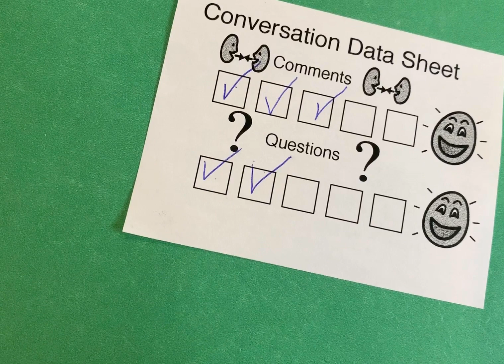How to: Use Visual Reminders for Practicing Conversation Skills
Conversation skills can be tricky for some learners figuring out the nuances and ins and outs - commenting, asking questions, providing answers, etc.

Having a simple visual for learners as they begin conversation skills can aid in visually displaying what part of the conversation just happened, and what part of the conversation can come next.

How to ABA brings practical programs and resources to you! Whether you are a brand new BCBA, BCaBA, or RBT, or have been in the field for a while, How to ABA has something for everyone.

Are you curious about learning more before jumping in to the field? Looking for FREE programs and resources? Links to great resources? Live webinars for CEU's, and  live Q&A's with professionals in the field? We have it all, and update frequently!

Our FREE resources ask for nothing other than an email to send you the materials you are interested in. Looking for more support? The Bx Resource is perfect for you!